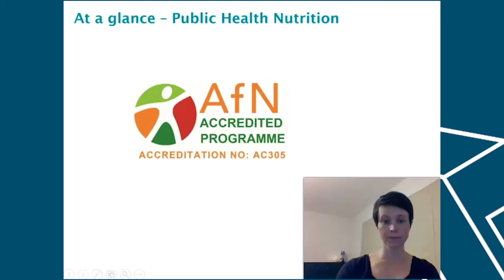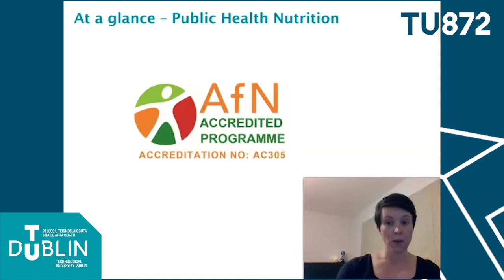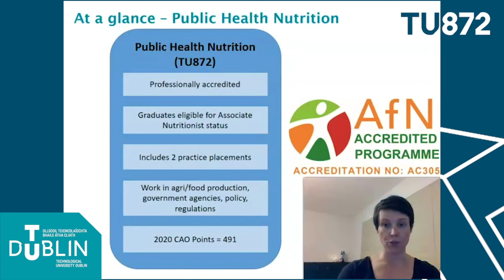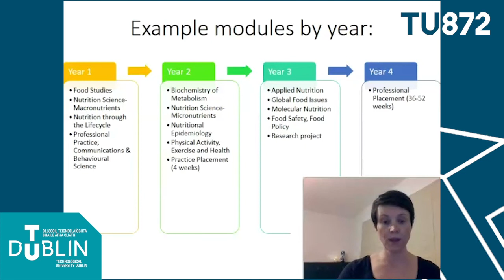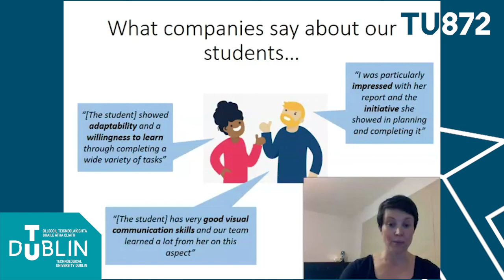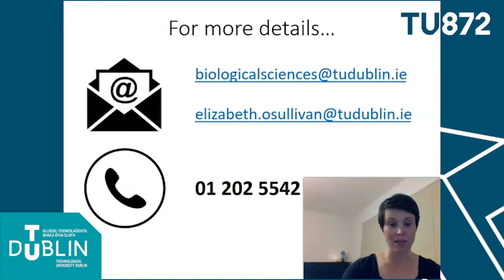Public Health Nutrition at TU Dublin | TU872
Liz O'Sullivan talks to us about the Public Health Nutrition programme at TU Dublin.